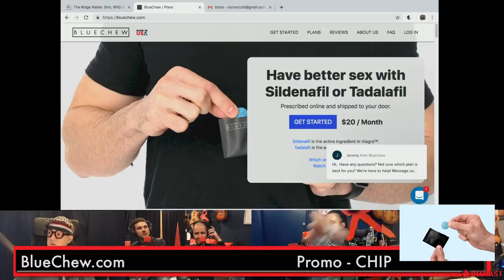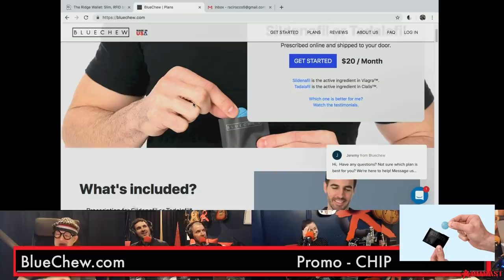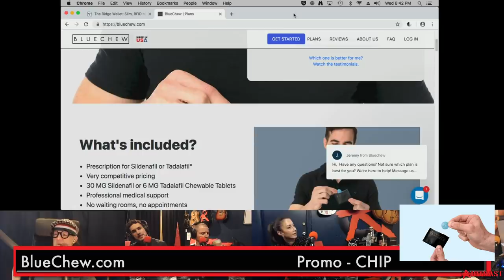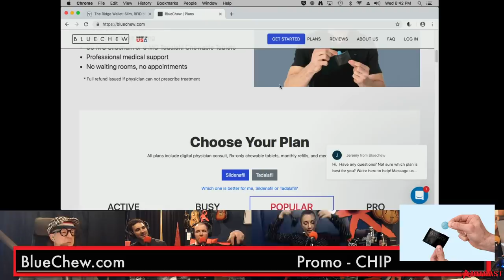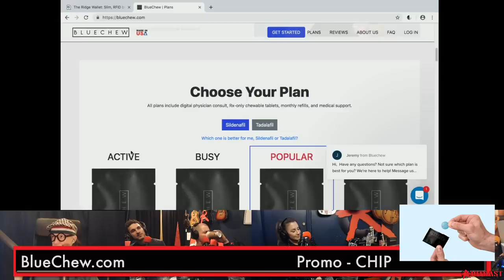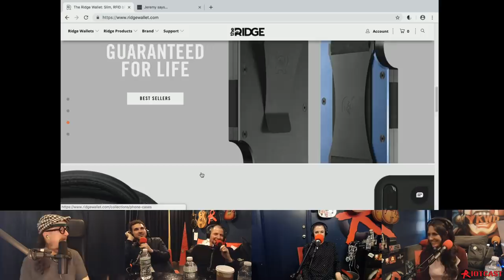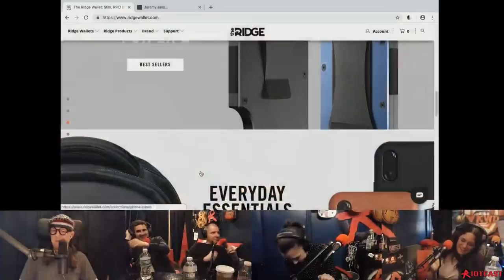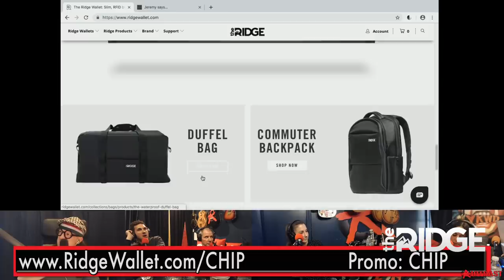The Chip Chipperson Podacast - 103 - WHERE'S BERT?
Mark Normand raves about Bert and Lyle is not happy. Kevin helps to make sense of the whole thing while Kerryn flicks cooter juice at Rob. Juniper Berries is discussed.